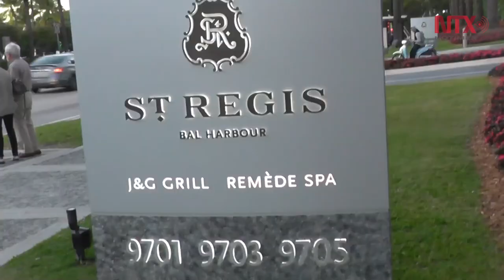El Océano Atlántico, desde St. Regis Bal Harbour, en Miami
El hotel ofrece un entorno frenético y relajante